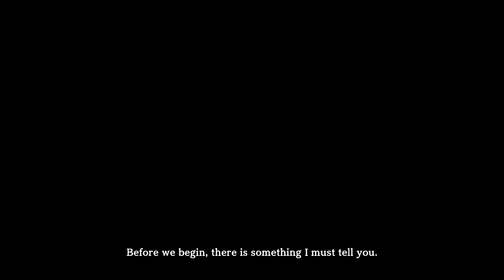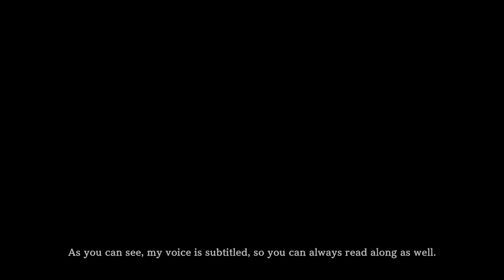Voice of Cards: The Isle Dragon Roars [PS5, 4K, 60fps] - Demo 0013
A new demo came out today.. its a Square Enix card-based RPG that has Yoko Taro (NieR and Drakengard) on board Lets check it out!